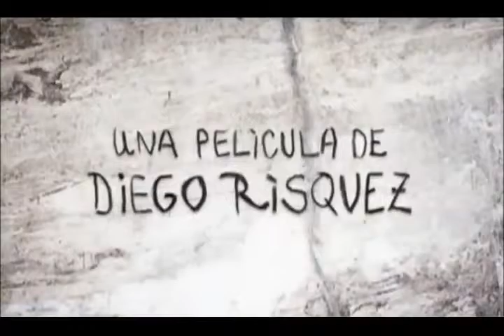HISTORIA DEL CINE DIEGO RÍSQUEZ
Historia del Cine en Venezuela
Universidad Católica Cecilio Acosta
Apreciación cinematográfica

Elaborado por:
José Daniel Fuentes